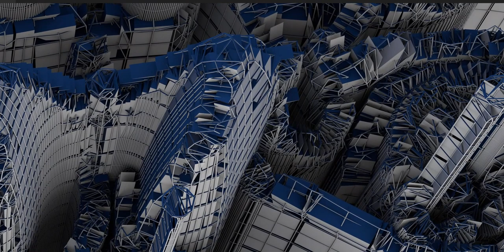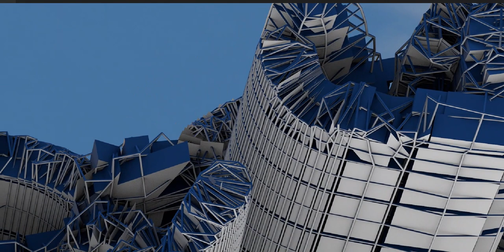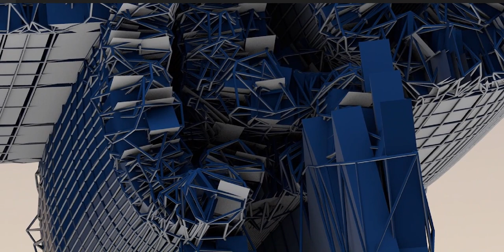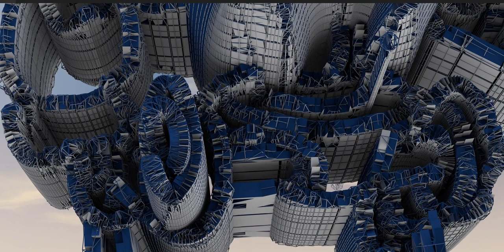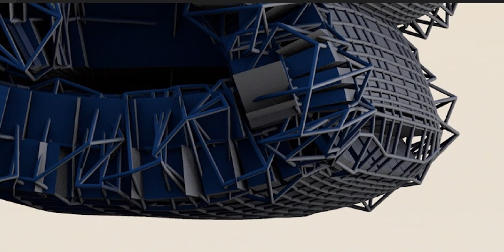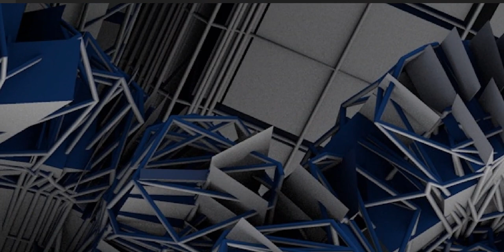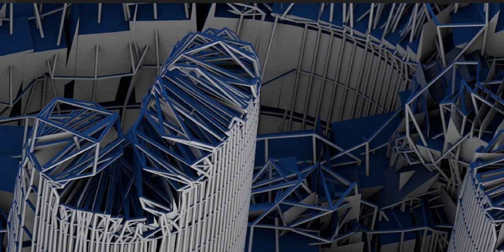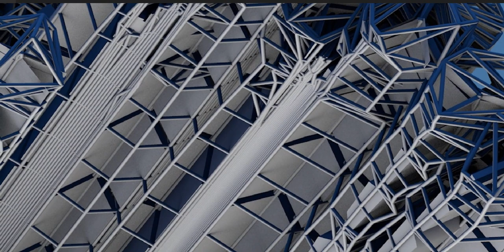Robot - Detailed View - May need eyedrops after watching this :)